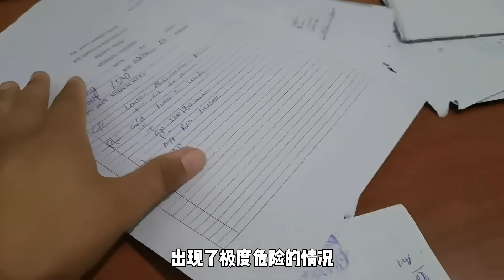【ENG SUB】从身价上亿到一贫如洗，再到千万粉丝的博主，我都经历了什么？【耀阳环游记】